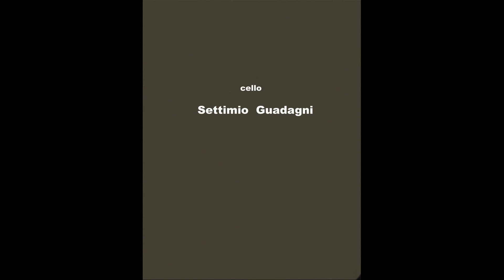Mozart " VOI CHE SAPETE" Le Nozze Di Figaro cello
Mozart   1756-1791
violoncello   SETTIMIO  GUADAGNI